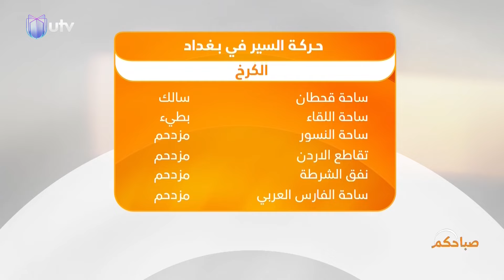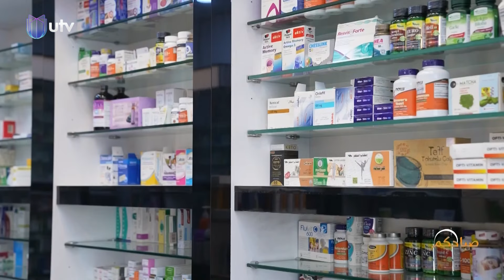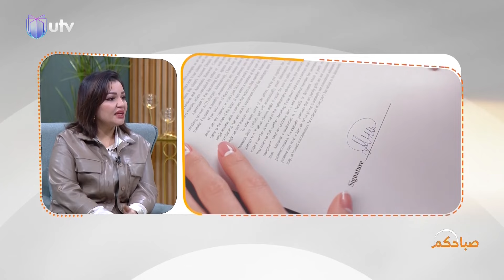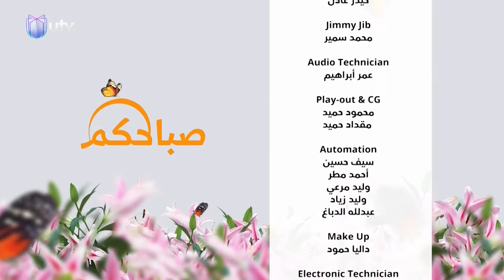صباحكم | مغالطات وأوهام عن العلاج الروحاني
في حلقة صباحكم لهذا اليوم, مغالطات وأوهام عن العلاج الروحاني.. هل هو حالة مرضية؟.. لتفاصيل أكثر تابعوا الحلقة

التردد:

11354v HD
10727h SD